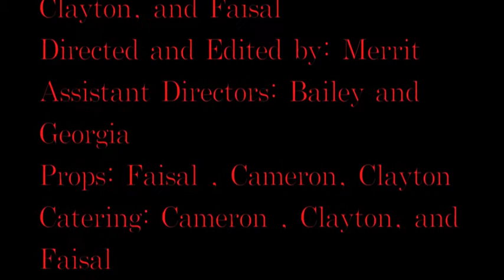The Pickle War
Two brothers. One Sister. An Entire amy of evil Pickles. What will unfold in this exciting tale???